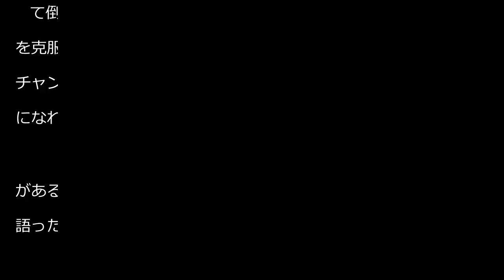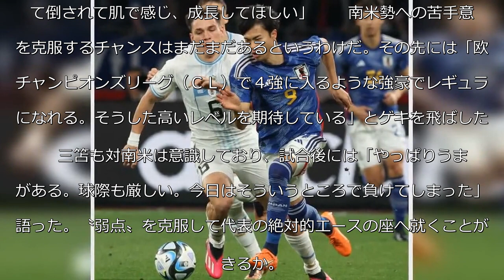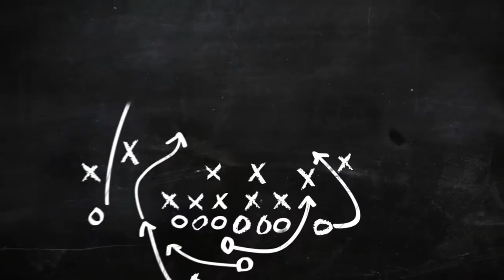三笘薫不発で露呈した〝弱点〟武田修宏氏が分析「南米勢は１対１に強い」